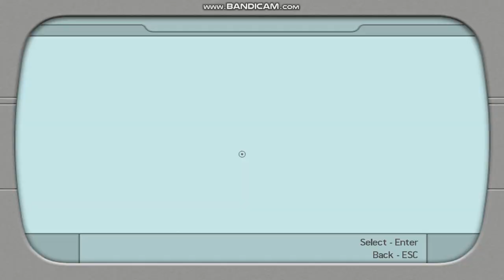バイクでかっ飛ばせ！！ トゥームレイダーレジェンド ステージ2 ペルー編 Part2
"Tomb Raider: Legend" steamで97円だったので買ってみました！
悪魔崇拝組織、イルミナティのような連中に追われている女性を助けるためにバイクでかっ飛ばして行きます！！